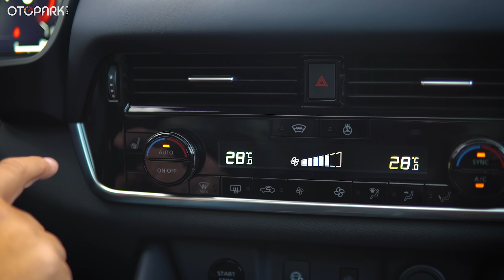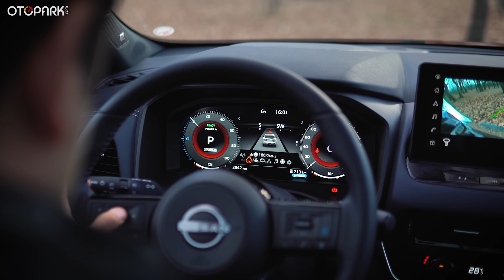Şarj edilmeyen ELEKTRİKLİ ARABA | Nissan Qashqai E-Power | Otopark.com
Elektriğe farklı bir bakış açısı olan Nissan'ın, E-Power teknolojisiyle donattığı Qashqai ile birlikteyiz. Uzun uzun test ettiğimiz Qashqai bakalım bizi ne kadar mutlu etti? İyi seyirler!